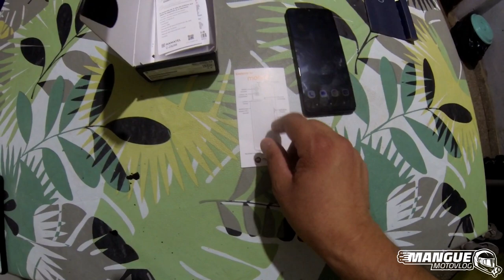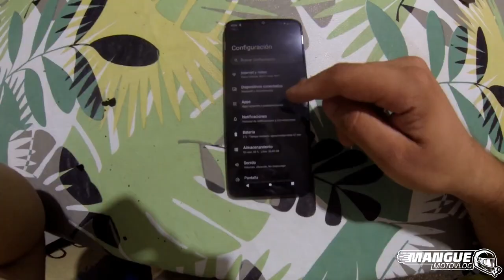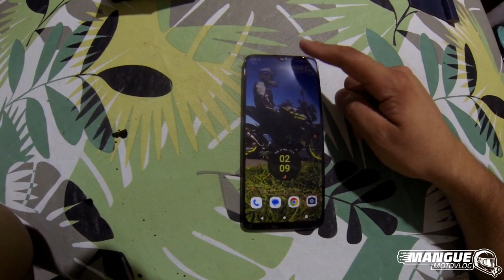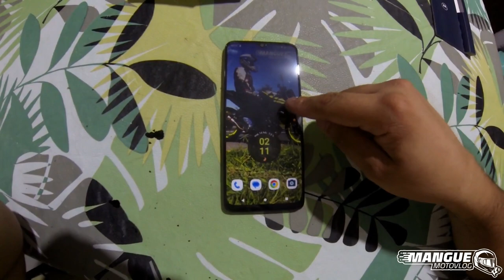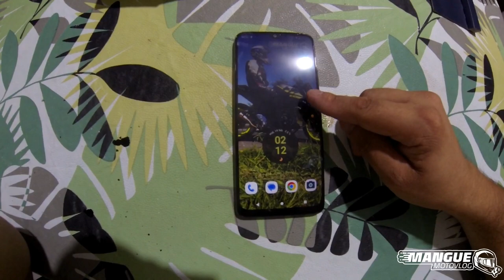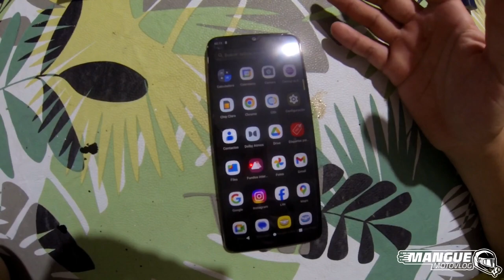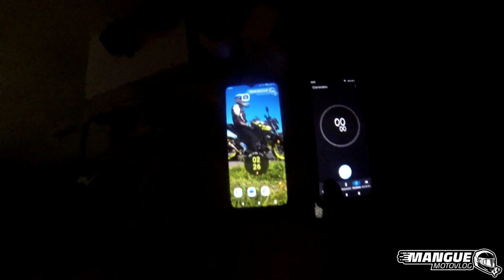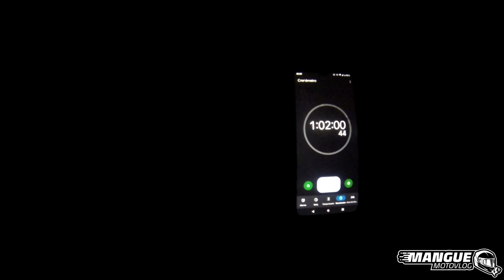REVIEW MOTOROLA E22 | MOTOROLA MOTO E22 PRUEBA DE CARGA